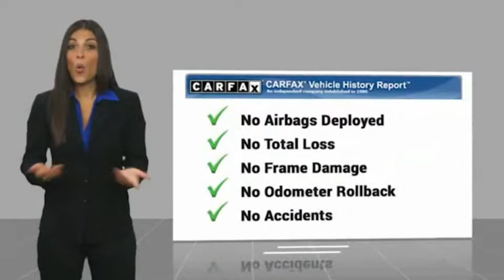2018 Ford Super Duty F-350 DRW 2018 Ford Super Duty F-350 DRW TB03478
2018 Ford Super Duty F-350 DRW

Fairway Ford
4333 Washington  Rd.